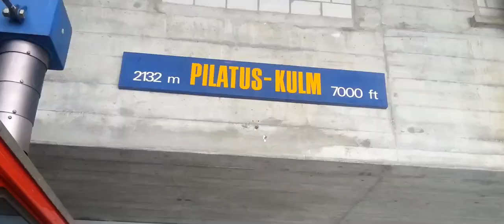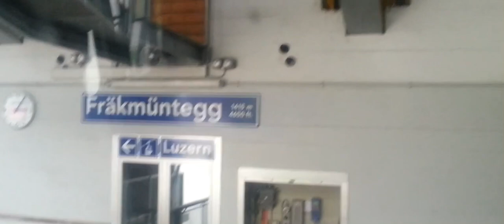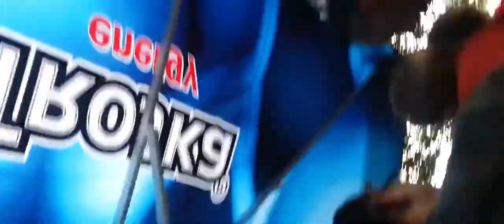ר.ט 1 2